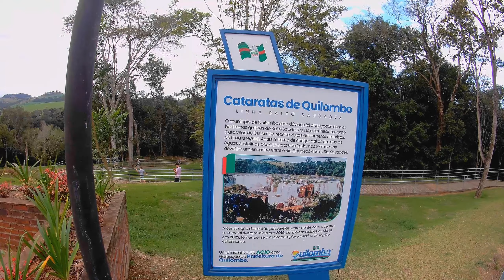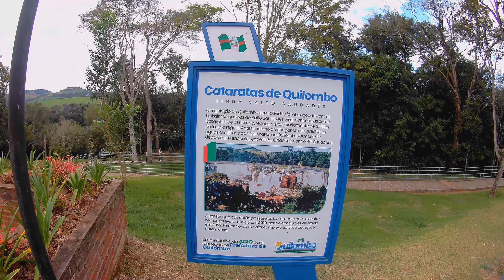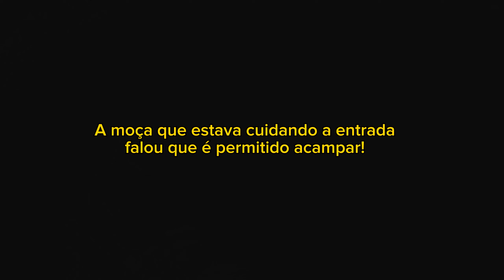Passeando em uma das quedas mais lindas de SC!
Voltamos! Conheçam o Salto Saudades em Quilombo, famosa por se parecer com as Cataratas do Iguaçu em um tamanho menor, pena que o volume de água estava baixo.. Mas logo voltaremos pra acampar!